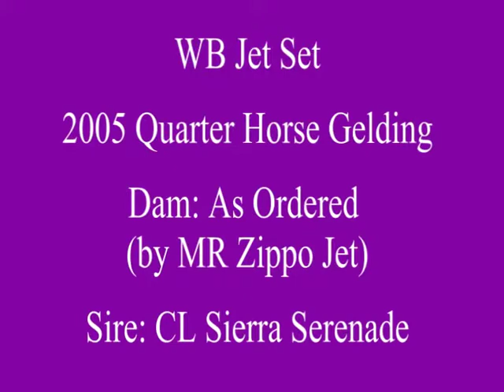Kopie von Jet Set mai 2011